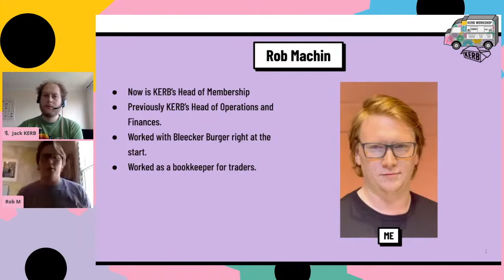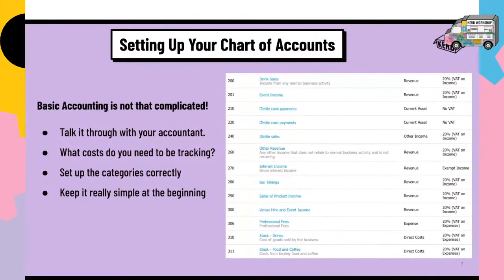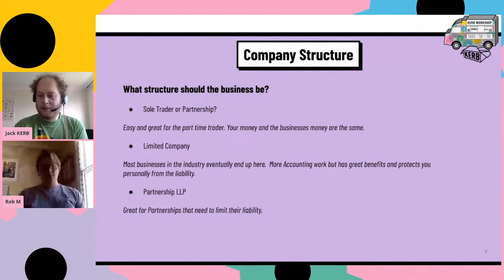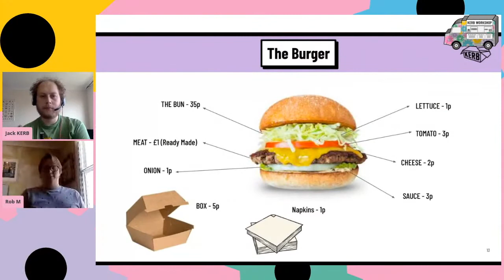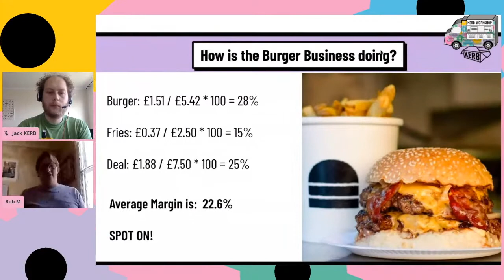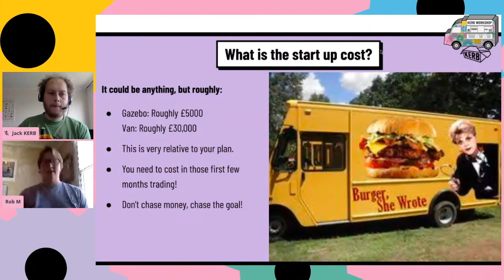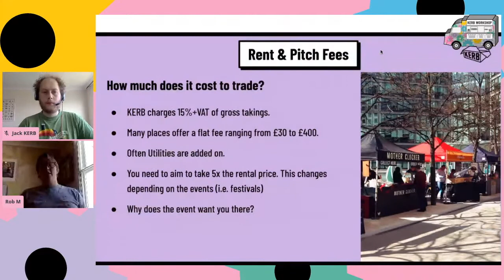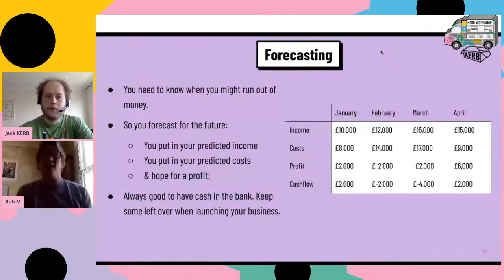STREET FOOD WORKSHOP: Street Food By Numbers (FULL TALK)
What distinguishes a business from a hobby? That you get paid for it!

Street food is a really fun and gratifying thing to do, but after a year or so you'll want to get some financial return from all the work you've been putting in.

Rob talks through all the things you should set your business up with to make sure you maximise the money you can get back. You're worth something you know!